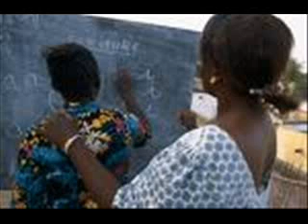Mali Passenger - SMI 4.8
Diaporama d'images sur le Mali.
Podcast réalisé en Avril 2008.